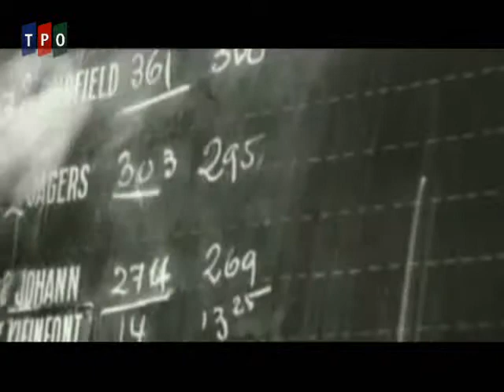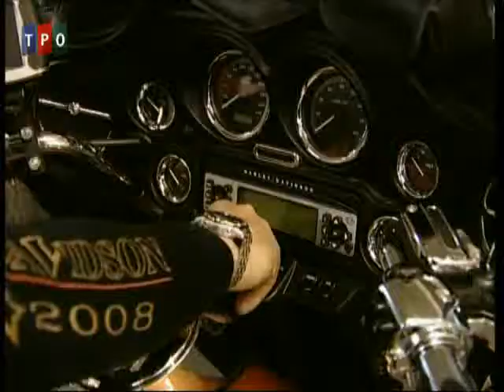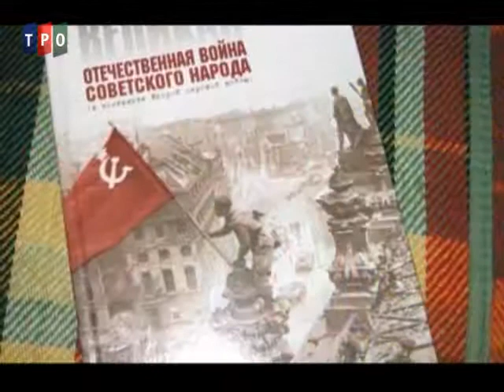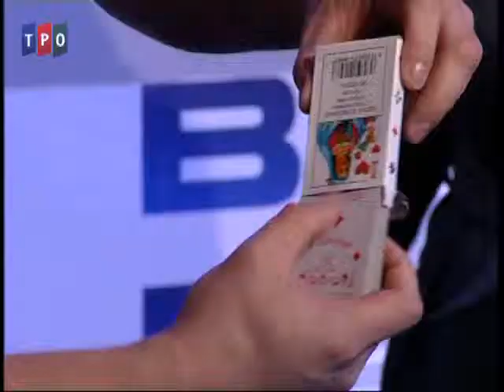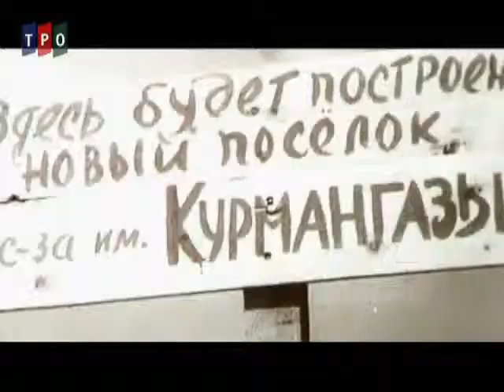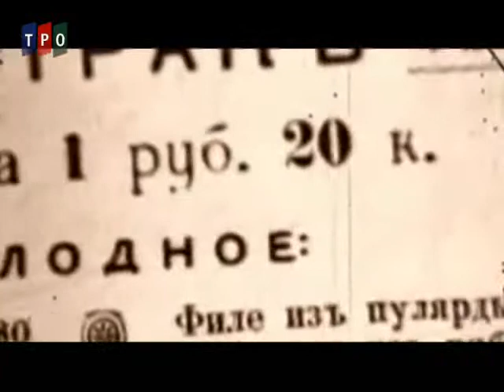"Время Союза". Символы эпохи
"Символы эпохи" - один из выпусков социально-политического ток-шоу "Время Союза" на телеканале ТРО. Ведущие - председатель Телерадиовещательной организации Союзного государства, генеральный директор телеканала ТРО Игорь Угольников и актриса, телеведущая Светлана Боровская.